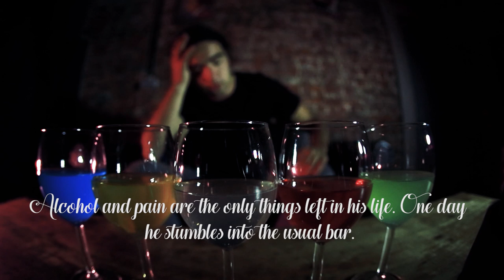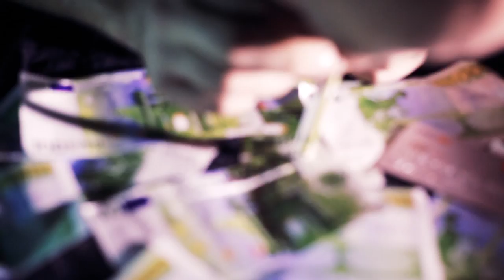Hudič - Dante (Official Video)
Artist: Hudič
Track: Dante
Album: Ne Ergo Dimittas (EP)
Year: 2018
Genre: Death/Black/Doom Metal

Credits to Fien Engels Photography and all the people who worked with us to make this possible.